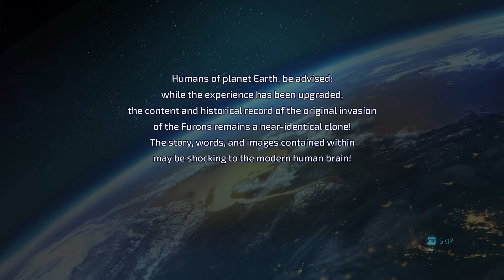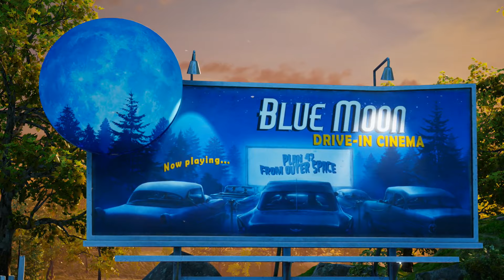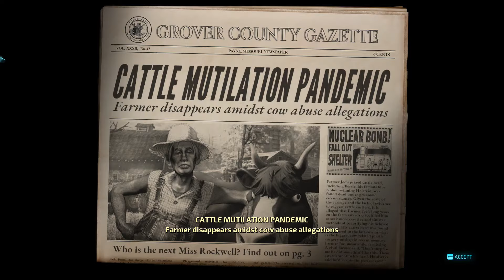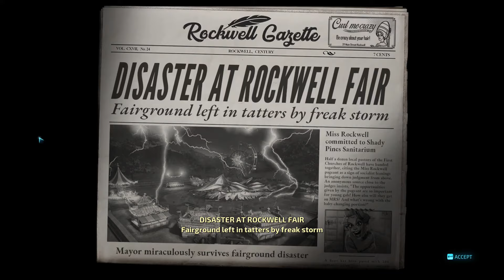DESTROY ALL HUMANS REMAKE (PC) Walkthrough Part 1 EARTH INVASION [No Commentary] (1080 HD)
Destroy All Humans! is an open world action-adventure video game developed by Black Forest Games and published by THQ Nordic. It is a remake of Destroy All Humans!